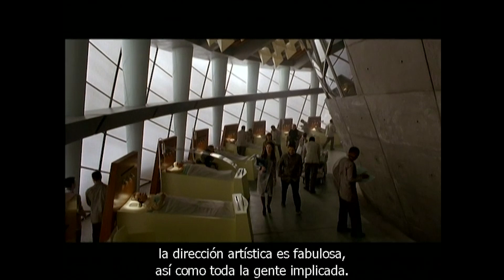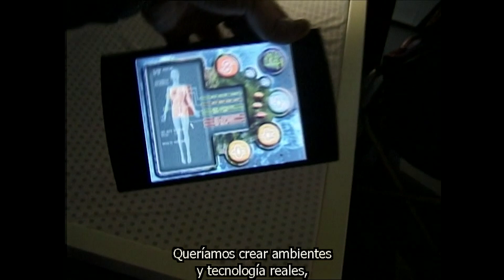Asi se hizo INFILTRADO (2001) de Philip K. Dick (Making Of subtitulado al español)